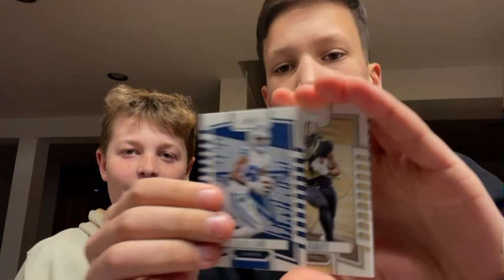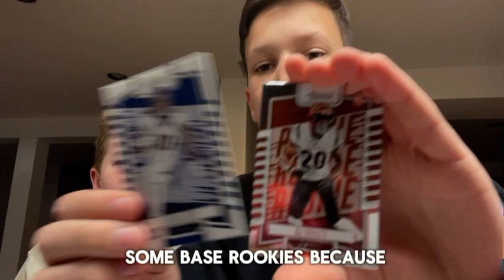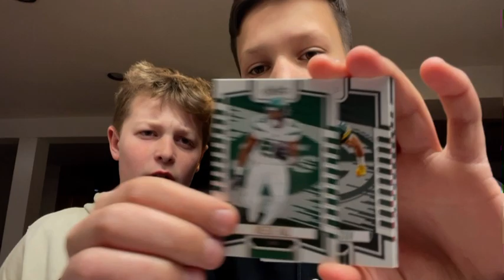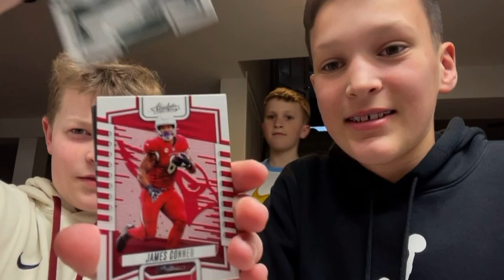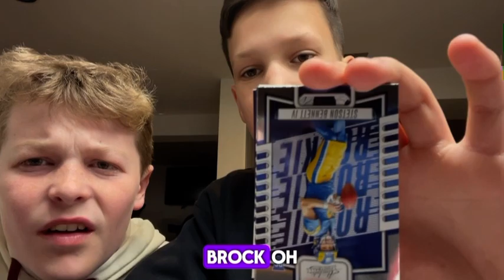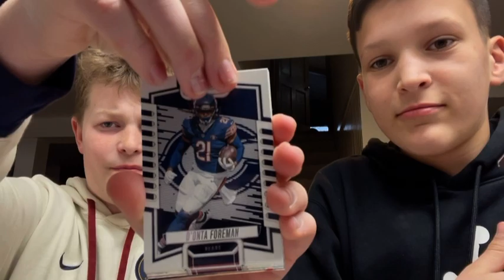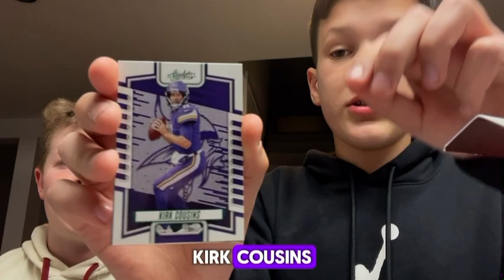Opening absolute football pack!!￼